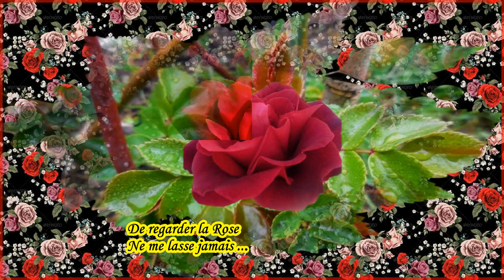Poésie d'une Rose.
* Cette vidéo *Poésie d'une Rose* ainsi que les images sont une création de Claude HERSANT, la musique *Frozen Rose* est une création et interprétation de FIONA JOY HAWKINS et la *Poésie d'une Rose* affichée toutes les deux images a été écrite par Roselyne HERSANT*